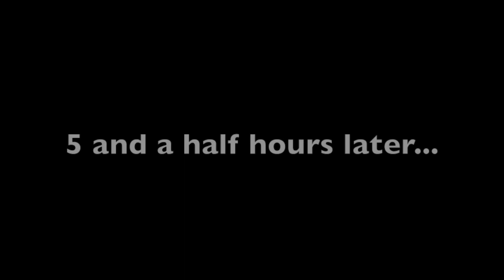Alex Cooks - Butternut Squash Curry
In today's episode of Alex Cooks I serve up a excellently spicy Butternut Squash Curry. With a creamy and crunchy mixture of fresh butternut squash, crispy kale and flavoursome chickpeas. This recipe makes a wonderful meal!